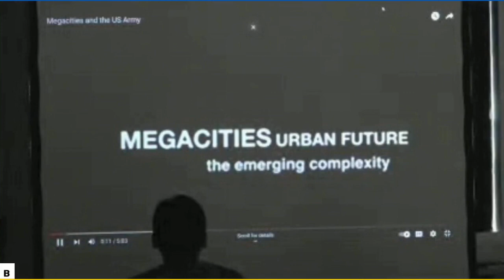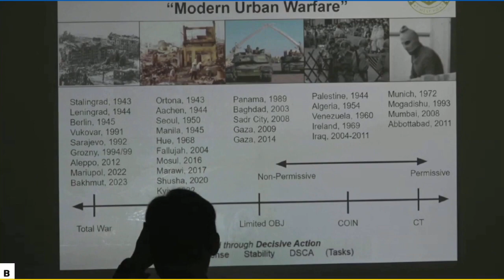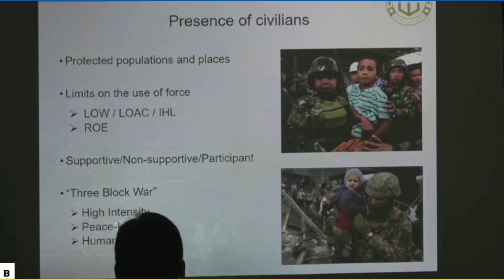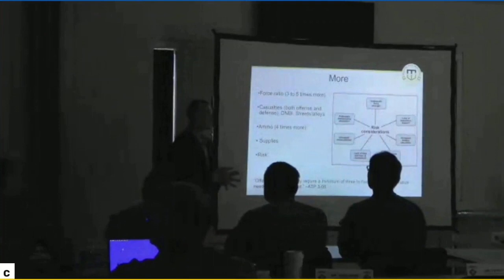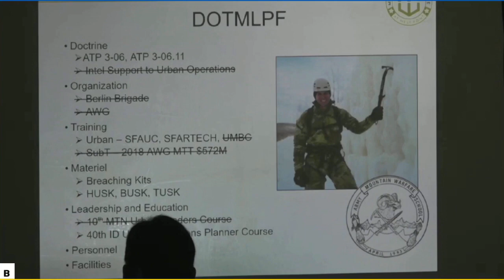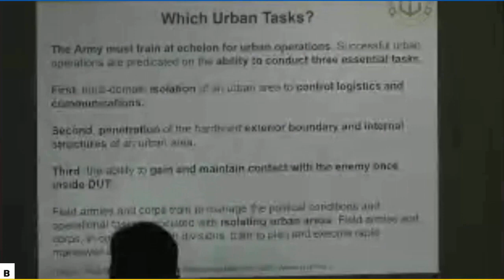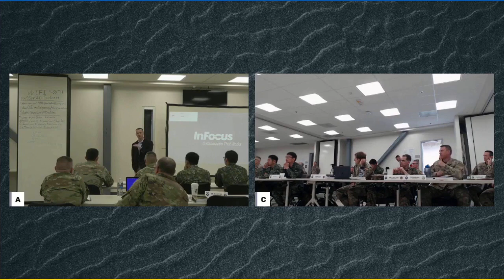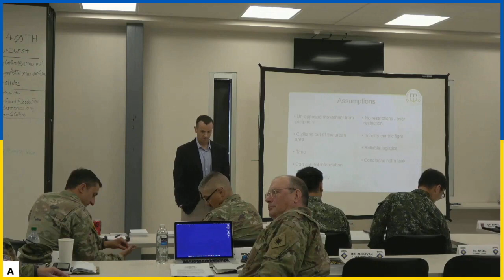Why Is Urban So Hard: A Lecture_ John Spencer 18MAY2023